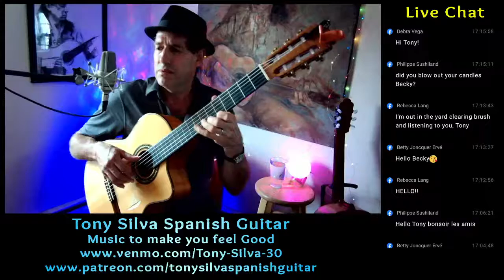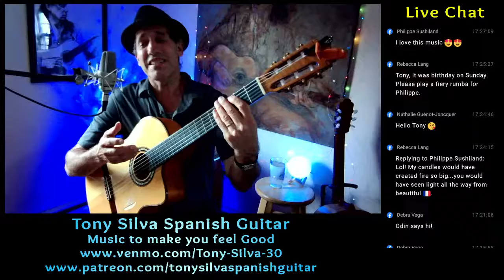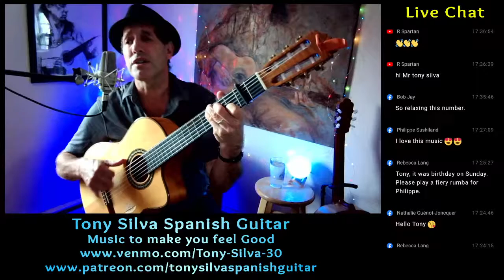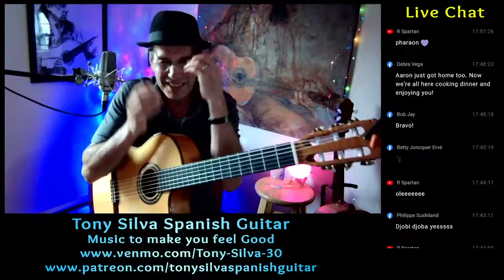Tony Silva - Music to make you feel good LiveAt5 (#404)